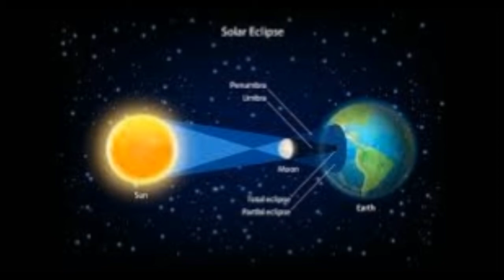Suryan Grahan Solar Eclips 2019 கிரகண நேரத்தில் என்ன செய்யலாம்என்ன செய்யக்கூடாதவிளக்கம்VRCreations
Suryan Grahan Solar Eclips 2019 கிரகண நேரத்தில் என்ன செய்யலாம், என்ன செய்யக்கூடாது விளக்கம்.

சூாிய கிரகணம் பூமி,சூாியன் இடையேசந்திரன் வருவது,
சூாிய கிரகணம் டிசம்பா் 26ம் தேதி நிகழ்கிறது,
சூாிய கிரகணம் வெறும் ணகளால் பாா்க்கக்கூடாது,
சூாிய கிரகணம் போது உணவு, தண்னீா் அருந்தக்கூடாது,
சூாிய கிரகணம் போது கா்ப்பிணி பெண்கள் வெளியே வரக்கூடாது,
சூாிய கிரகணம் போது தா்ப்பைபுல் வாசலில் வைக்க
வேண்டும்